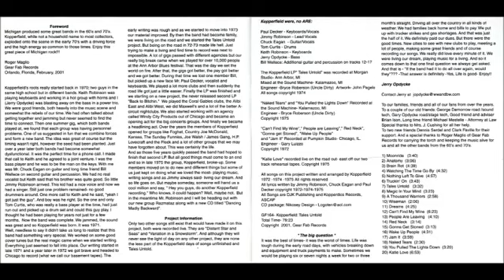Kopperfield Tales Untold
www,rockliquias.com Temas Tracklist: 01 - Moonride 02 - Anatomy 03 - Brain Rot 04 - Watching The Time Go By 05 - Nothing Left To Give 06 - Truckin' On 07